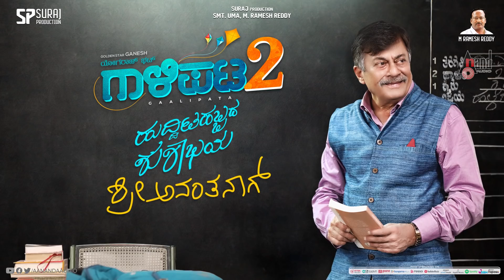Gaalipata 2 | Anantnag Birthday Motion Poster | Ganesh, Diganth, Pawan | Yogaraj Bhat |Arjun Janya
Watch Anantnag Sir Birthday Motion Poster From the Movie Gaalipata 2 Starring: Golden Star Ganesh, Diganth, Pawan Kumar, Anantnag, And Others Exclusively Only On Anand Audio Official Youtube Channel..!!!
♪ Film:  Gaalipata 2
♪ Lyricist: Jayanth Kaikini, Yogaraj Bhat
♪ Starcast: Golden Star Ganesh, Diganth, Pawan Kumar, Anantnag
♪ Director: Yogaraj Bhat
♪ Producer: Smt.Uma M Ramesh Reddy
♪ Banner: Suraj Productions
♪ Record Label: AANANDA AUDIO VIDEO
Operator Codes
To Set "Galipata 2 Theme" as Your Caller Tune!!!